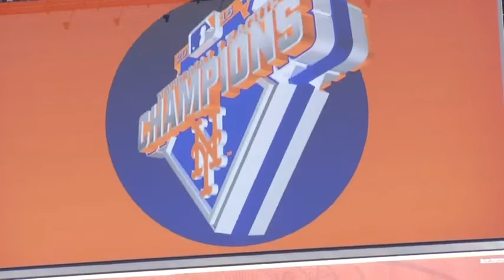NY Mets on World Series It's Going to be Loud